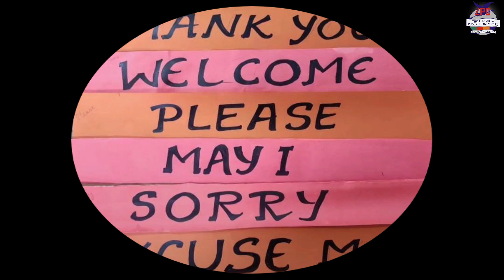LPC RADIO JOCKEY The future of media world.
LPC RADIO JOCKEY
Address: 3, Jopling Road, Lucknow